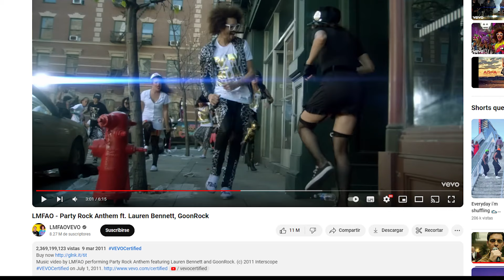Origen de los Emotes (Bailes) de Free Fire / No Creerás de donde Provienen estos EMOTES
Free Fire
Origen de los emotes de free fire

 • Julius Dreisig & ...